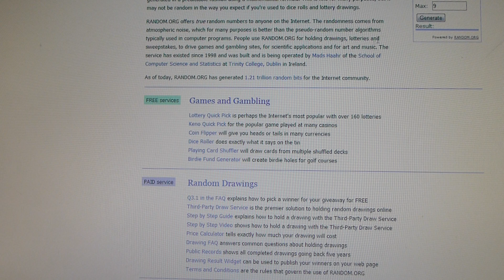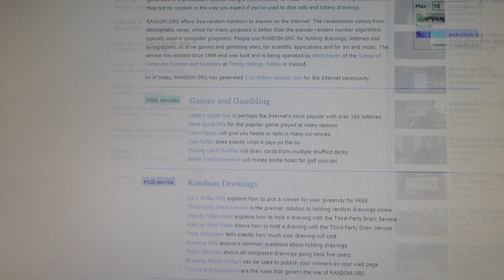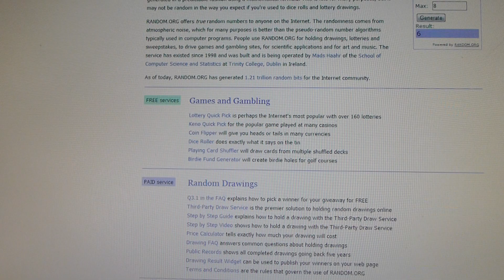Code Card Giveaway Results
Prizes can no longer be claimed.